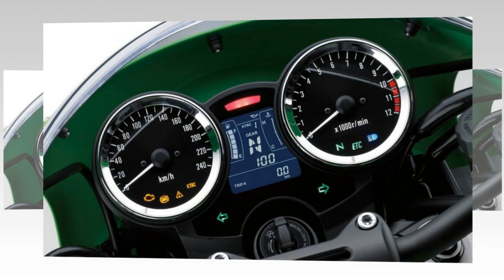Tin nhanh 24/7 - Lộ diện siêu phẩm Kawasaki Z650RS 2022 trước ngày ra mắt.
Các thông số kỹ thuật và kích thước của Kawasaki Z650RS 2022 đã được lộ ra ngay trước thời điểm sắp trình làng.